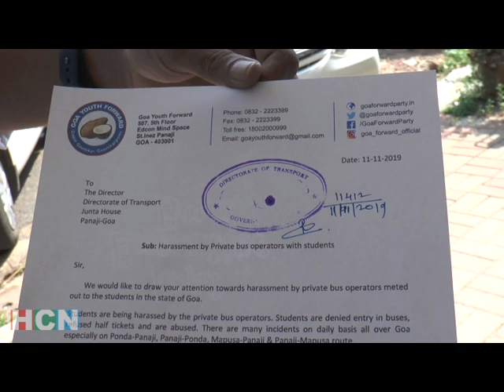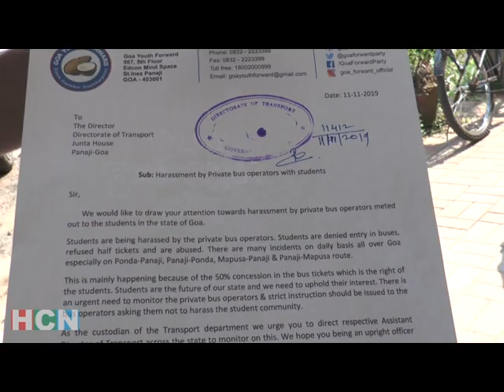HARRASMENT BY PRIVATE BUS OPERATORS WITH STUDENTS OVER HALF TICKETS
Students often complain about private bus operators refusing to accept college identity cards to give them their rightful concessions of half-tickets for travel. A video which has gone viral on social media is seen how a private bus conductor expressing his temper and arguing with the passengers. Often we find such behavior while travelling in a bus.